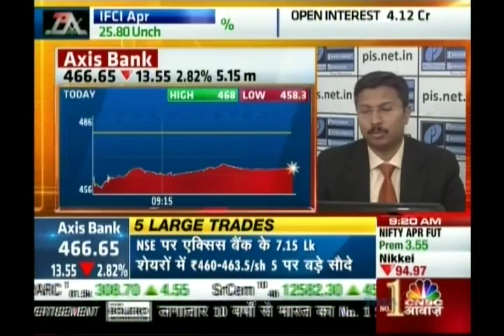Kiran Jadhav, Technical Analyst, Precision Investment Services on CNBC AWWAZ on 27th Apr 2016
Kiran Jadhav, Technical Analyst, Precision Investment Services giving his view on Axis Bank.